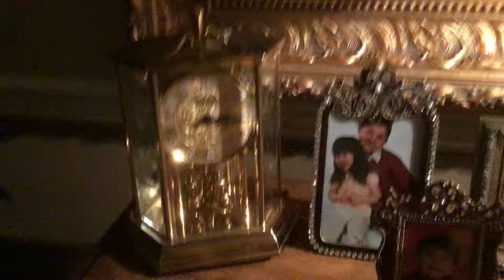Kundo 800 Day Clock